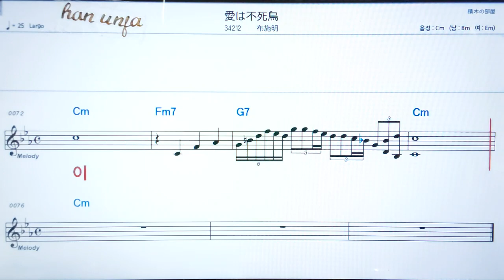💖아이외후시쵸오/후세이키라 ✌カラオケ.日本の曲( 한글 발음)악보, 코드 ,Karaoke*카라오케 반주